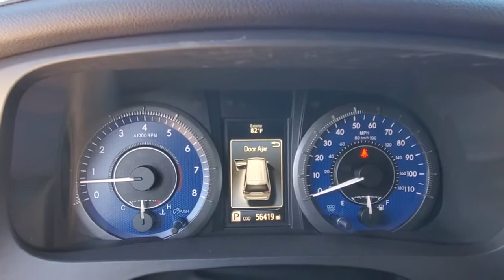2015 Toyota Sienna Orlando, Sanford, Kissimmee, Clermont, Winter Park, FL 21251A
Used 2015 Toyota Sienna available in Orlando, Florida at Orlando VW South. Servicing the Sanford, Kissimmee, Clermont, Winter Park, FL area.

5474 S Orange Blossom Trl

ABS brakes, Alloy wheels, Bumpers: body-color, Compass, Electronic Stability Control, Front dual zone A/C, Heated door mirrors, Heated Front Bucket Seats, Heated front seats, Illuminated entry, Leather Seat Material, Low tire pressure warning, Power door mirrors, Power Liftgate, Power moonroof, Remote keyless entry, Roof rack: rails only, Spoiler, Traction control. CARFAX One-Owner. Clean CARFAX.brbr2015 Toyota Sienna White XLE FWD 6-Speed Automatic Electronic with Overdrive 3.5L V6 SMPI DOHCbrbrFamily appeal with a sporty feel ! Recent Arrival! Odometer is 20208 miles below market average!brbrAwards:br  * 2015 KBB.com 15 Best Family Cars   * 2015 KBB.com Best Resale Value Awards   * 2015 KBB.com Best Buy Awards FinalistbrOrlando VW South proudly serving the following communities: Orlando, Kissimmee, Clermont, Melbourne, The Villages, Windermere, Davenport, St Cloud, Longwood, Sanford, Lake Mary, Lakeland, Oviedo, Cocoa, Titusville, Daytona Beach.brbrReviews:br  * Available eight-passenger seating; comfortable and far-sliding second-row seating; high-quality interior; user-friendly controls; available all-wheel drive. Source: Edmundsbr  * Families always have somewhere to go, and the Toyota Sienna can help you keep up. It is a stylish choice designed as much for parents as it is for the kids, as it has a forward-leaning, athletic stance, with aerodynamic and attractive body sculpting. It handles more like a performance car and less like the people movers you might be used to. Available in five models: L, LE, SE, XLE and Limited, all share a 3.5L 266hp V6 engine paired with a 6-speed automatic Transmission. All models come standard with Front-wheel drive, but All-Wheel Drive is an available option on the LE, XLE and Limited trims. The FWD gets an EPA estimated 18 MPG City and 25 MPG hwy, and the AWD gets 16 MPG City and 23 MPG hwy. Depending on Trim, the Sienna can hold 7-8 people as a two-wheel drive, and 7 if you get all-wheel drive. Based on seating configurations and how many people are in the vehicle, cargo room in the Sienna varies from over 39 cubic feet up to 150 cubic feet. The base L Trim comes generously appointed with items like Dual Sliding Side Doors, a 60/40 Split and Stow 3rd Row seat, Three-zone air conditioning, and Cruise control. Based on which you select, the higher trims can offer possibilities like a Sport mesh front grille, Power lift gate, and Perforated leather-trimmed seats. Plus, the optional Display Navigation with Entune App Suite is available. It includes a 6.1-inch touch-screen with integrated backup camera display, HD Radio, auxiliary audio jack, hands-free phone capability, and music streaming via Bluetooth. Also, available are apps like Bing, OpenTable, Pandora, and real-time info like traffic, weather, and fuel prices. Another great option is the incredible Dual-View Entertainment Center with 16.4-in. display. Source: The Manufacturer Summary